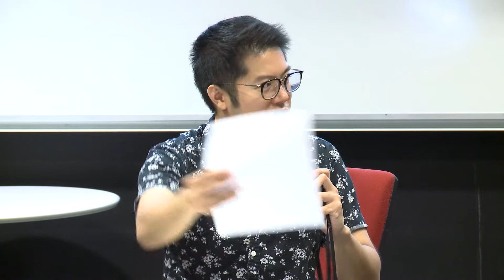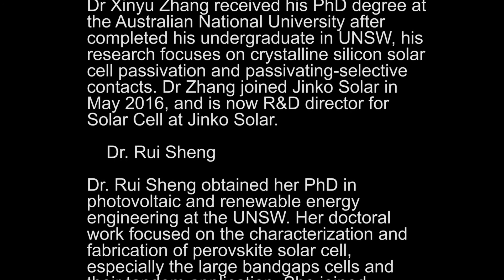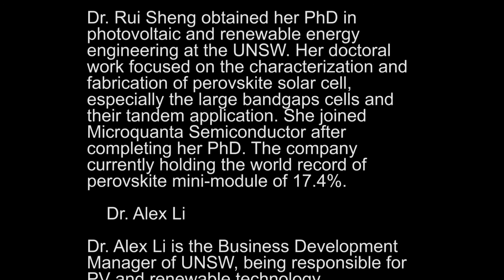UNSW SPREE 201912-06 - What's After PhD? - Transitioning out of academia and into industry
Whats after PhD? - Transitioning out of academia and into industry

Moderator: Kean Thong Khoo - UNSW SPREE

Speakers:
Dr. Xinyu Zhang - R&D director of  Solar Cell at Jinko Solar
Dr. Rui Sheng - CTO of Microquanta Semiconductor
Dr. Alex Li -  Business Development Manager of UNSW

Have you ever wondered what you would do after graduation from SPREE with a PhD?  Thinking of staying and applying for a research fellowship? Or maybe there is something out there that interests you more?

I would like to invite you to a new seminar series called ‘What’s after PhD?’. This initiative was started to help SPREE students and staff obtain additional knowledge about work outside of TETB. While we are familiar with the type of work conducted within SPREE as a HDR student or post-doctoral staff, ‘What’s after PhD?’ focuses more on career paths that our alumni have chosen to pursue outside of academia.

'What's after PhD? focuses on bringing back our alumni who have journeyed out to make a path for themselves. The seminar consists of a panel of speakers who will talk about their experiences in the industry, specifically regarding how their PhD experience has impacted their career. We will cover ~5-10 mins of introduction from each speaker, followed by an open discussion with the audience.

The three speakers for this session are:

• Dr. Xinyu Zhang

Dr Xinyu Zhang received his PhD degree at the Australian National University after completed his undergraduate in UNSW, his research focuses on crystalline silicon solar cell passivation and passivating-selective contacts. Dr Zhang joined Jinko Solar in May 2016, and is now R&D director for Solar Cell at Jinko Solar.

• Dr. Rui Sheng

Dr. Rui Sheng obtained her PhD in photovoltaic and renewable energy engineering at the UNSW. Her doctoral work focused on the characterization and fabrication of perovskite solar cell, especially the large bandgaps cells and their tandem application. She joined Microquanta Semiconductor after completing her PhD. The company currently holding the world record of perovskite mini-module of 17.4%.

• Dr. Alex Li
Dr. Alex Li is the Business Development Manager of UNSW, being responsible for PV and renewable technology commercialization. With the R&D background from his PhD at the UNSW, Alex is able to set up strategies to guide the public towards accepting new technology developments, by converting technological impacts to its corresponding financial outcomes.